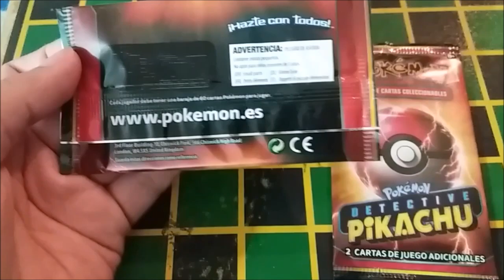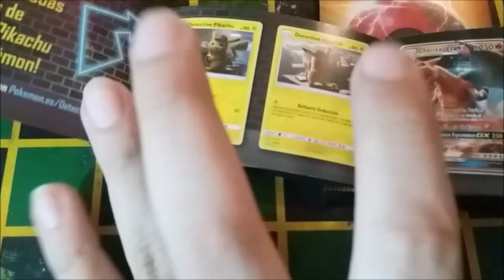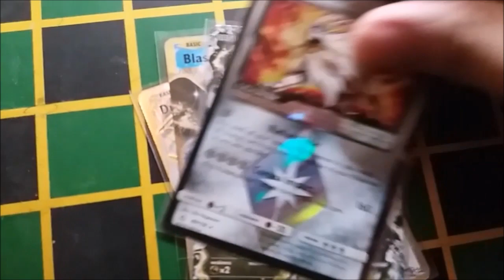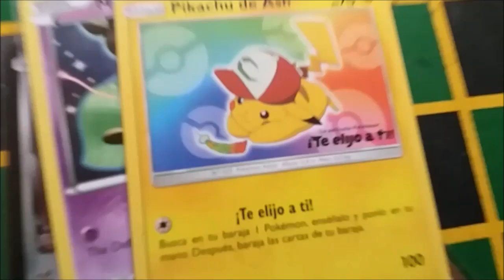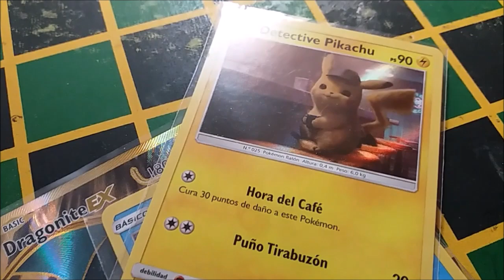LA CARTA EXCLUSIVA DE DETECTIVE PIKACHU!!! POKEMON UNBOXING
Buenas gente hoy les traigo un vídeo un poco fuera de lo usual y es que estamos haciendo el unboxing de las cartas de pokemon de detective pikachu